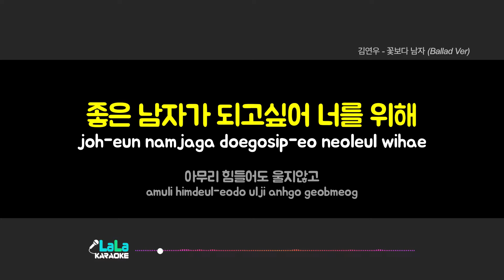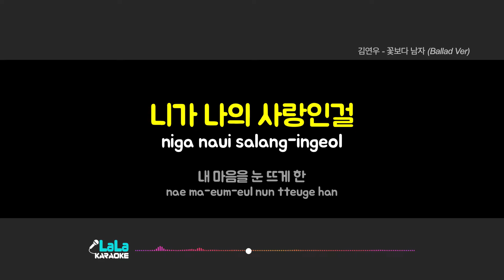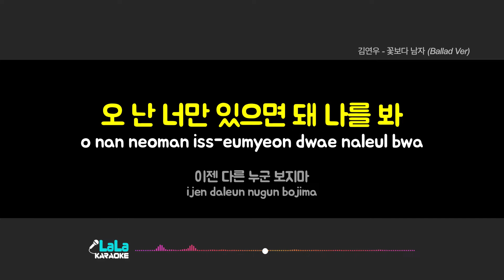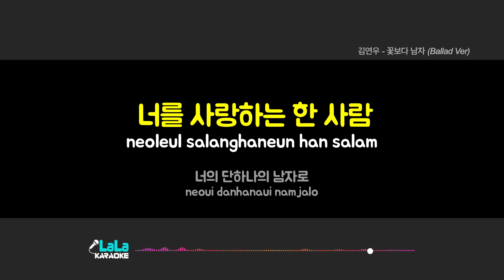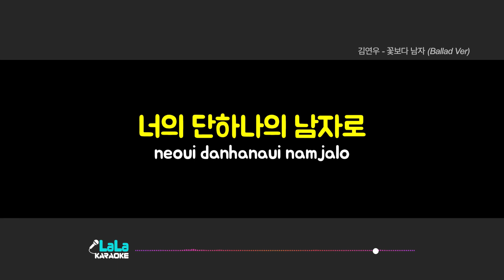김연우 - 꽃보다 남자 (Ballad ver) (-1키) 노래방 Karaoke LaLa Kpop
김연우 - 꽃보다 남자 (Ballad ver) 노래방 karaoke

김연우 - 꽃보다 남자 (Ballad ver) 노래방